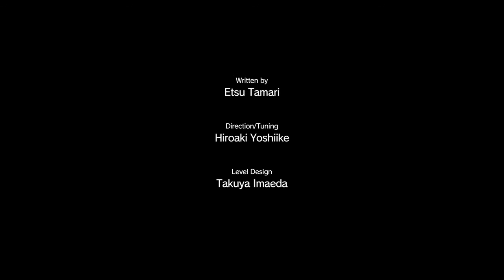Metal Gear Solid V: The Phantom Pain - Episode 24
Episode 24: "What the hell is a Viscount?"